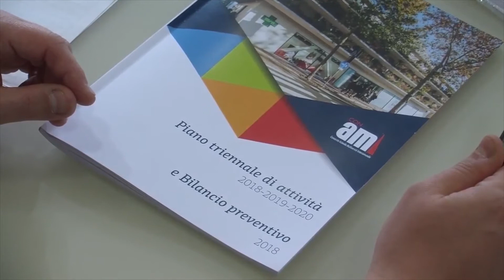IMOLA: Con.Ami, ancora divergenze tra Imola e gli altri Comuni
Non si placano le tensioni sul futuro del Con.Ami, il Consorzio di 23 Comuni che ha in mano la gestione dei servizi sul territorio. Dopo le dimissioni di Stefania Forte il Con.Ami è privo di un presidente e occorre riformare l’intero Cda. C’è poi la partita relativa all’approvazione del bilancio 2018 che per il Comune di Imola rappresenta la priorità. Proprio su questo, nel corso dell’ultima riunione che si è svolta sabato 15 giugno, si è consumato l’ennesimo strappo, con l’abbandono del tavolo da parte degli altri sindaci presenti dopo che era stata bocciata la loro proposta di invertire l’ordine del giorno e mettere al primo punto l’approvazione del nuovo Cda.Sulla questione il Sindaco di Faenza Giovanni Malpezzi ha scritto una dura lettera aperta alla prima cittadina di Imola Manuela Sangiorgi parlando di un’incapacità di mediazione politica che ha portato allo stallo sul Con.Ami e al rischio di commissariamento.Nel video intervista a: Patrik Cavina - Vicesindaco di Imola